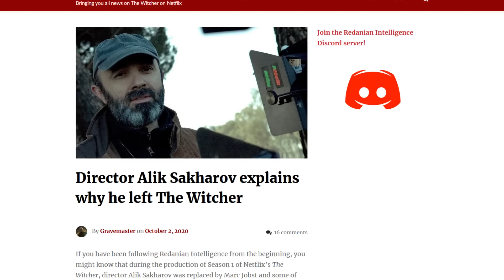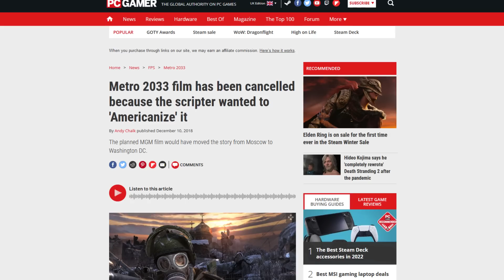Blood Origin is another proof that Netflix doesn't understand The Witcher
In this video I wanted to talk about how Netflix turned one of the most unique fantasy worlds in the genre into the same generic epic fantasy crap that we've been getting over and over from Hollywood lately.

Shots used at the end of the video are from Czech short fan films about characters from the world of The Witcher